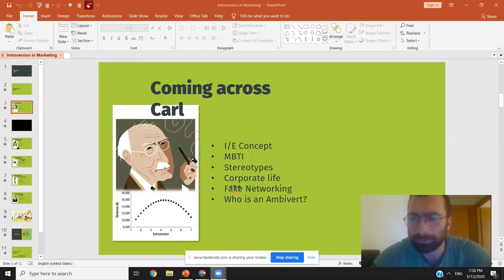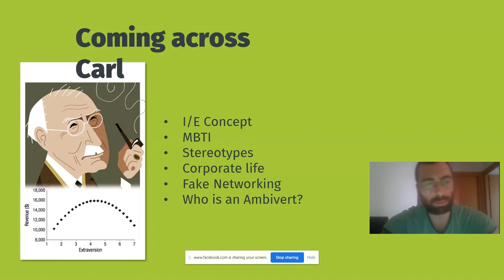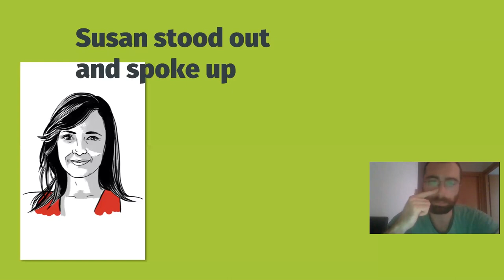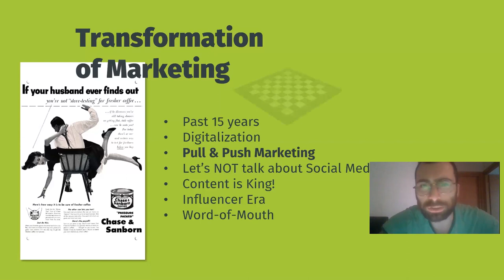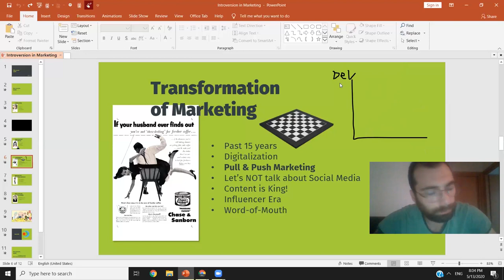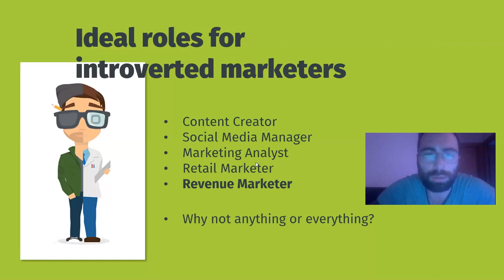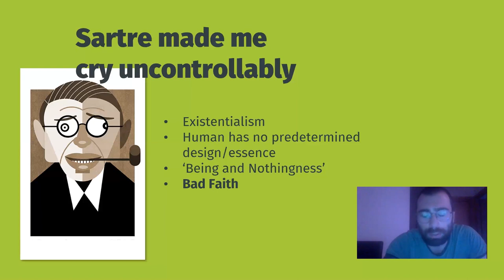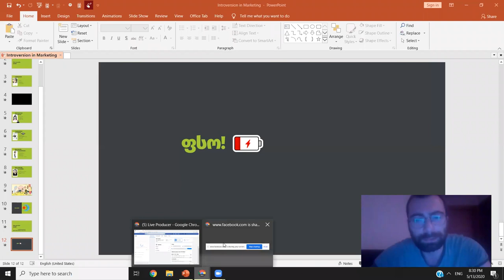ოთო შამუგია - ინტროვერსია მარკეტინგში ანუ "რატომ ხარ ჩუმად"?